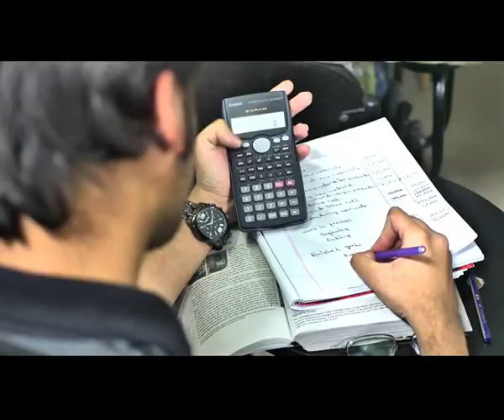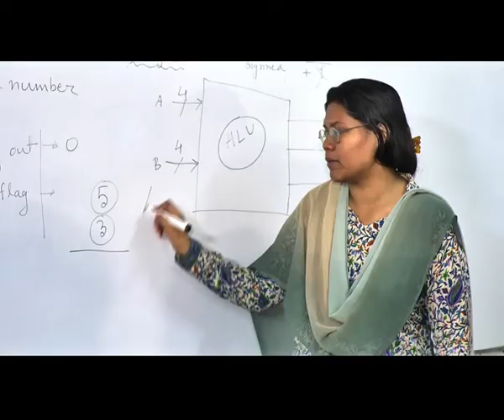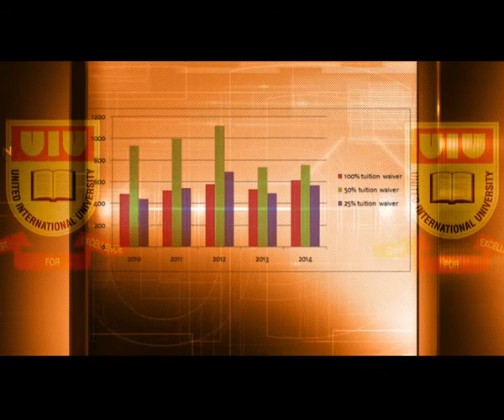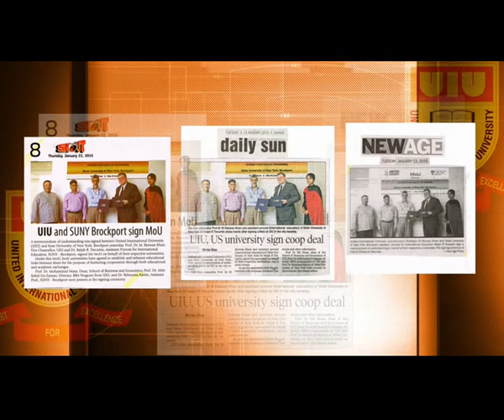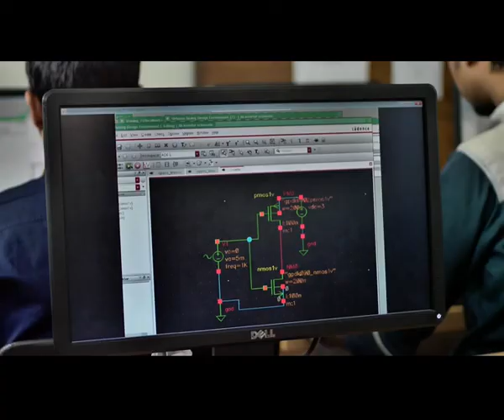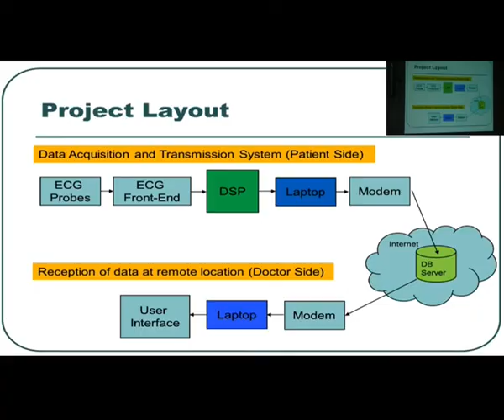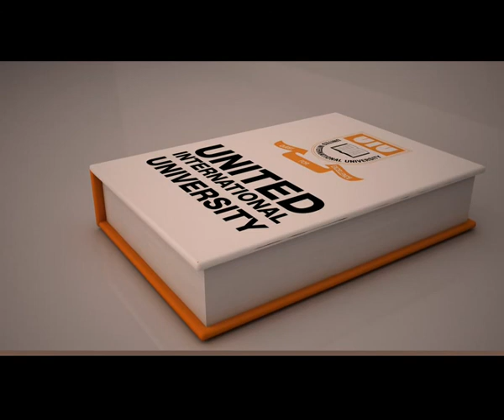United International University - new Documentary 2015